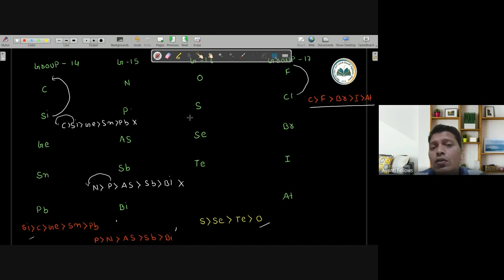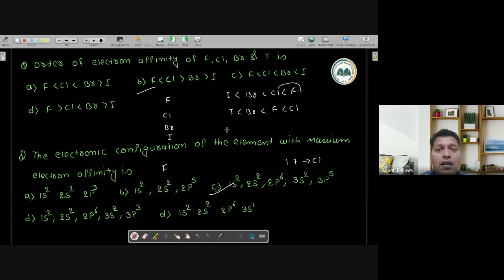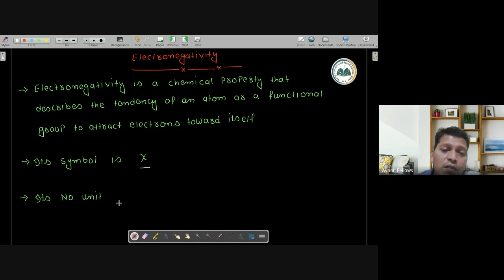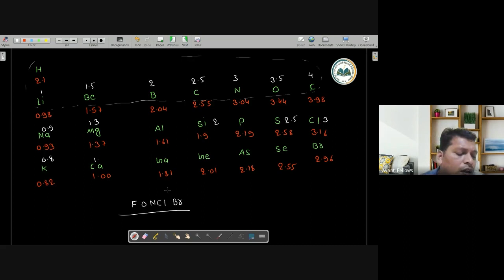Periodic Table - Electron Affinity and Electronegativity | 11th JEE Chemistry | 15th Feb 2023